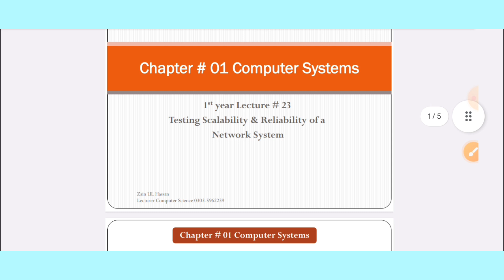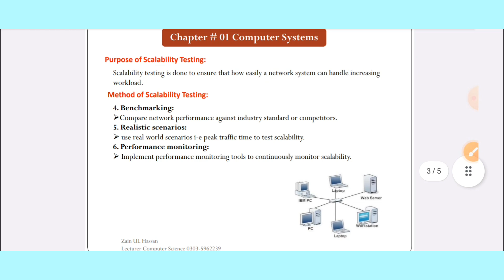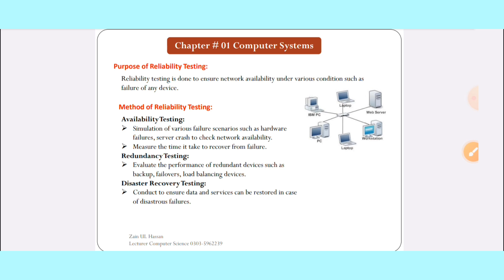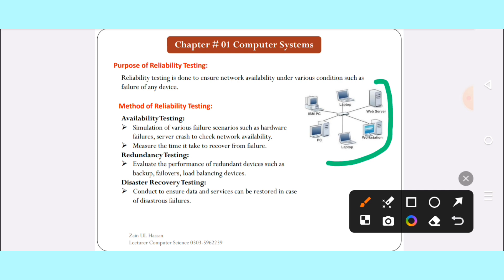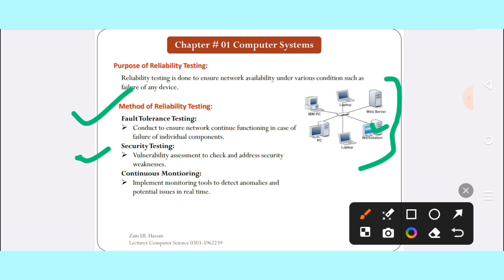Lecture 23: Testing scalability & reliability of network system | 11th class computer science nbf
If you have any query regarding content & if you think any content is spreading some fake news and my videos should not be public please inform